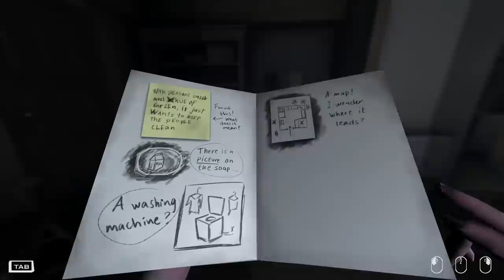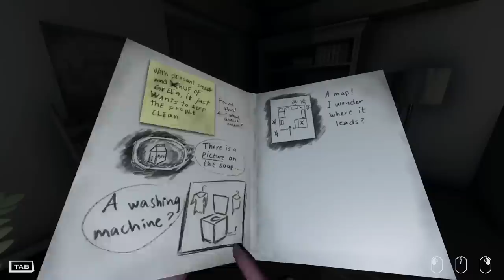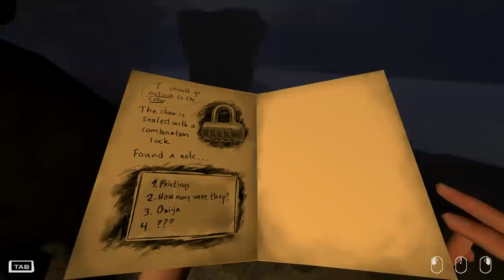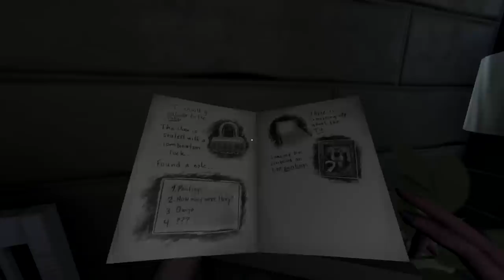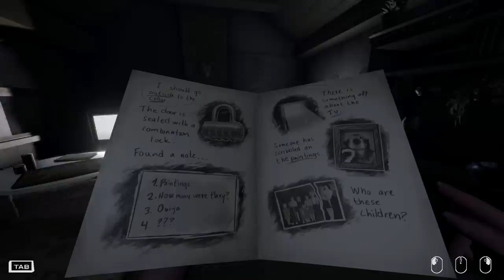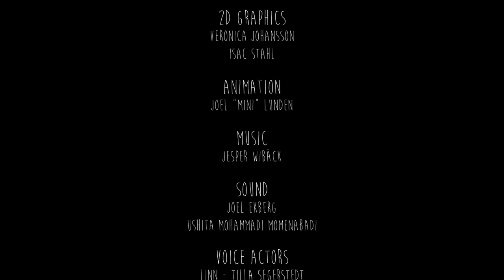MOR - OUIJA BOARD Horror Game, Manly Let's Play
MOR is a game about playing with a Ouija ( Spirit ) board at night, alone, on a small island, and a myriad of other good decisions.

"Please sir, I want some MOR, wait no."